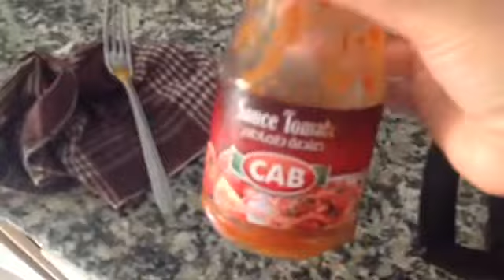vlog#. روتين حقيقي بلازوق من بيت جزائري في زمن 💪🏼🇩🇿الكورنا كل طاقة إجابية 2021cooking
kitchen cooking

روتين حقيقي بلازوق من بيت جزائري في زمن الكورنا
كل طاقة الإيجابية
يوميات عائلة كبيرة يوميات العائلة الكبيرة يوميات عائيلة أمينة# يوميات العائلة قبائلية

vlog#روتين روتينات#وصفات إقتصادية#. وصفات تقلدية#روتين إمراء ة جزائرية#. مرحب
بسيسة من شرق جزائري بسيسة النفاس زرير الطمينة المولد النبوي الشريف
روتين خفيف ظريف روتيني الصباحي تفحفيح وقضيان الأسبواع روتين اليومي روتين البسيط

تجهيزات رمضان الكريم تحضير شهر رمضان الكريم
جولة في الصبلات
جولةفي في حديقة التسيلة بن عكنون
نصائح لتربية القطط

في قناتكم لي محبين الروتين وطاقة إجابية وإنشاء الله محتوى القنات رهو يعجبكم روتيني الصباحي بلازوق في أيام الكورونا 2021# كل طاقة الإيجابية وأطباق تقلدية والعصرية والفلق والروتين في المنزل كل طاقة الإيجابية وأطباق تقلدية وصفات تقلدية والعصرية والعجائن تقلدية والعصرية وكل الحلوية التقلدية الحلويةالعصرية وروتين إمراء في أيام الكورونا #2021 # جولة وصفات حيل جولةفي في بريشك جولةفي الحميز جولة في محل الأواني في الميسوني جولة لبيع الأواني جولة في باب الزور مركزالتجاري جولةفي في سوبيرات بوزريعة روتيني صباحي